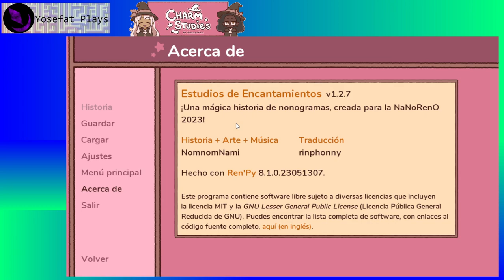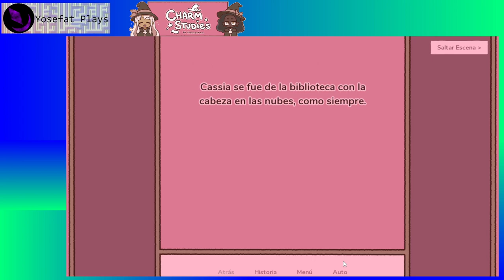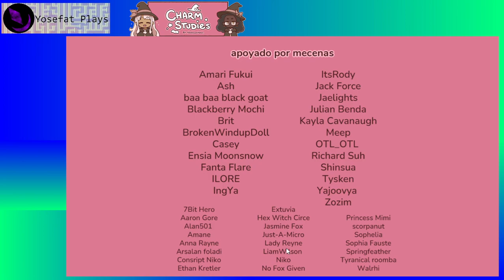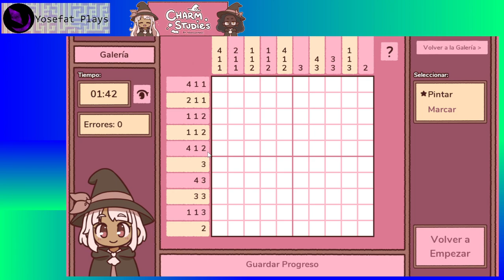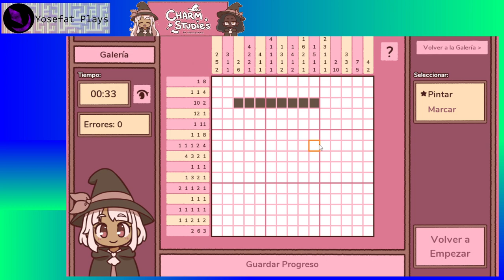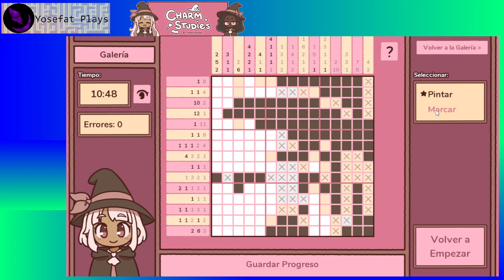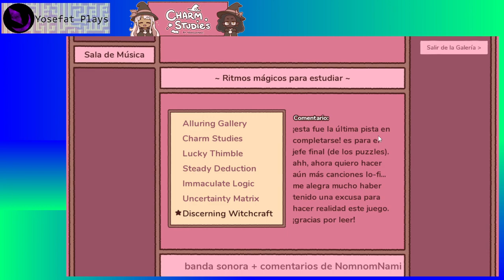Charm Studies {Español} (2023) - Playthrough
Hace mucho que no jugaba un Picross, clásico juego de a partir de una serie de números obtener una imagen oculta. Me gusto como combinaron las imágenes ocultas con una pequeña trama en forma de novela gráfica que le daba consistencia al tipo de dibujos al escoger el tema de la magia he incluso definir el papel de las mismas en un mundo de magia lo cual hace que uno tenga curiosidad por el mundo donde viven esas brujitas.

No soy muy experimentado en ese tipo de juegos, pero la música relajante y el tono general del juego lo hacen bastante relajante asi como entretenido.

"CHARM STUDIES is a lo-fi picross game about young witches studying magic. you play as cassia, an airheaded girl who's currently failing charms class... luckily, senna has agreed to tutor her! the only problem is she's not very nice... can these two little witches learn from each other through the magic of puzzles?"